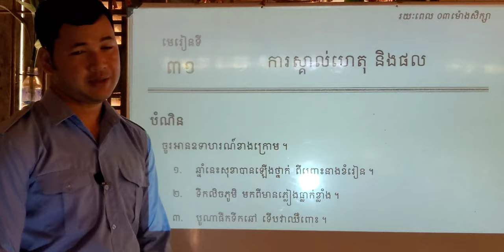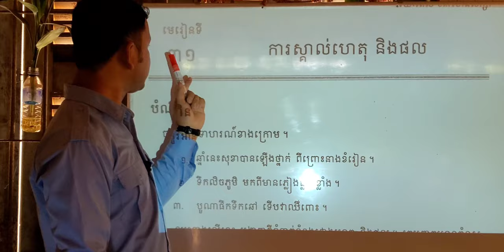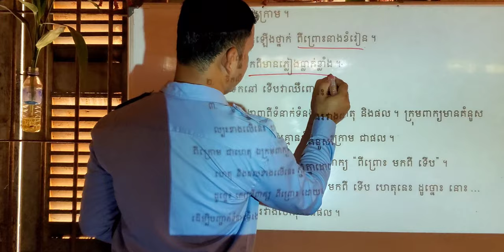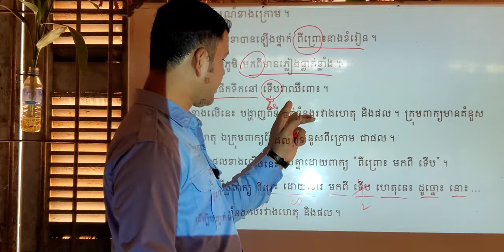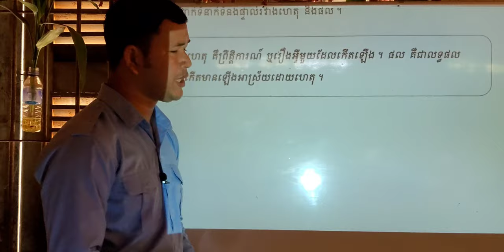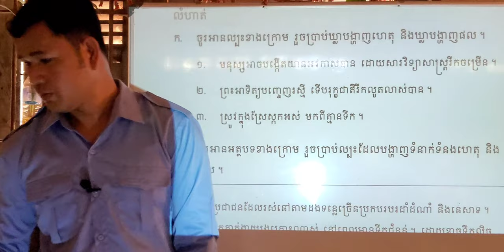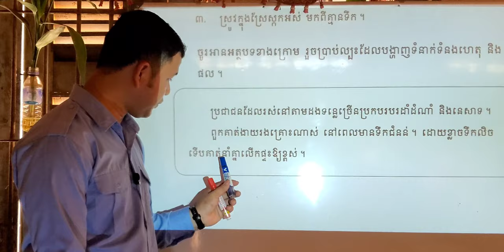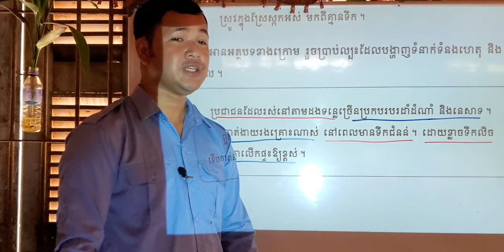មេរៀនទី៣១ ការស្គាល់ហេតុនិងផល | As full Review, Relearn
00:00  ផ្ដើមមេរៀន
03:33  នាំសិស្សអាននិងពន្យល់
12:52  និយមន័យហេតុនិងផល
15:05  នាំសិស្សហាត់អាននិងឆ្លើយលំហាត់